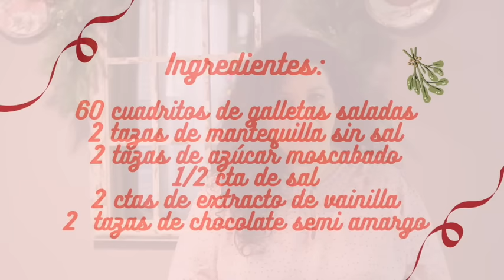Como hacer Christmas Crackers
Bienvenidos a The Cookie Couture, en este video pourras ver la receta y como preparar el famoso ChristmasCracker o crujientitos Navideños, como a mi me gusta decirles.

Flexible Tripod

Meringue Powder

Confectioners Sugar

Dark chocolate

Baking sheets